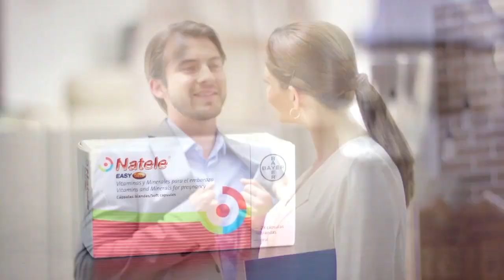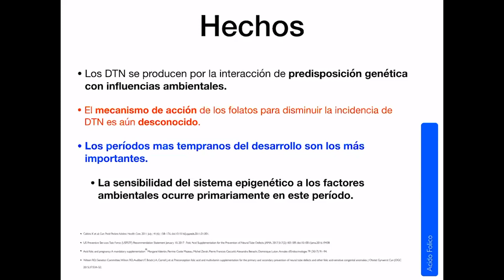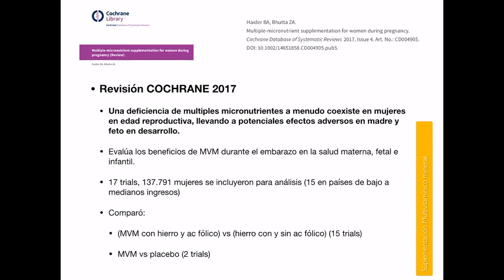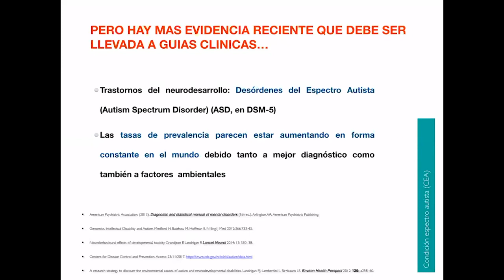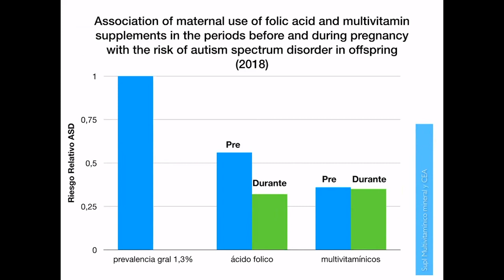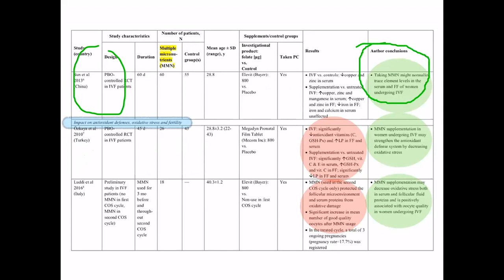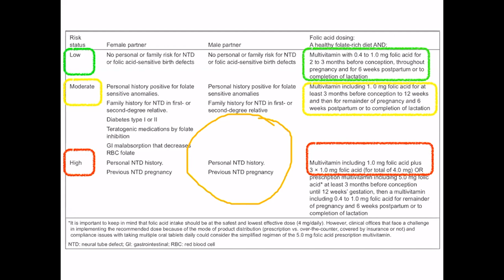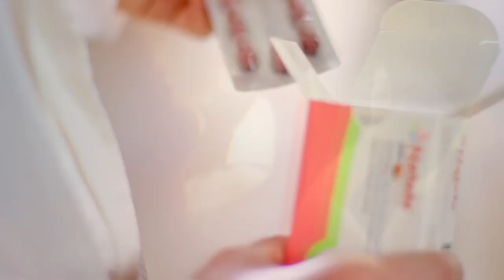Importancia de los micronutrientes en la disminución de los trastornos del neurodesarrollo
Asociación de Ginecología y Obstetricia de Guatemala -AGOG- | Educación Médica Continua -EMC-  con el apoyo de Bayer presentan la Conferencia “Impacto de los micronutrientes en la disminución de los trastornos del neurodesarrollo” impartida por el Dr. José Sad Larcher – Ginecólogo desde Argentina. Actividad que fue transmitida en vivo el jueves 21 de mayo de 2020.

Les invitamos a ingresar al siguiente link y participar en la encuesta de satisfacción para conocer su opinión sobre esta actividad.